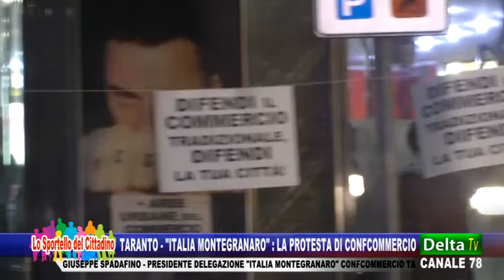Taranto - "Italia Montegranaro": la protesta di Confcommercio - Giuseppe Spadafino